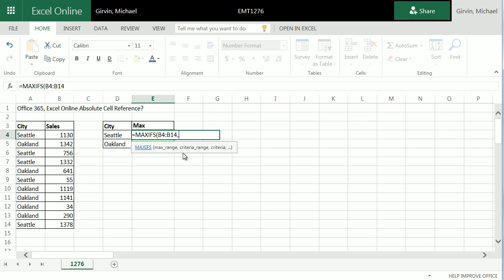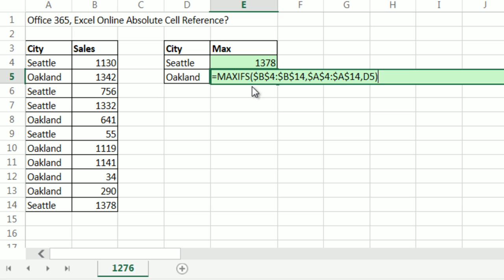Excel Magic Trick 1276: Impossible: Excel Online Absolute Cell References?